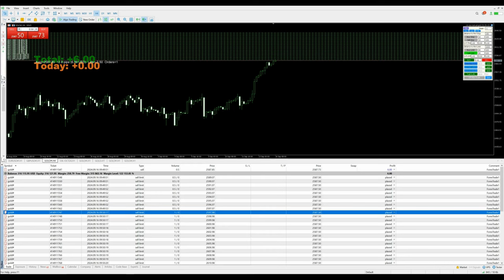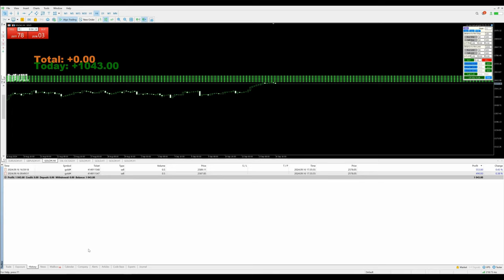Day-82 - $1043 Profit booked in xauusd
»  LOW RISK with revise SL cost